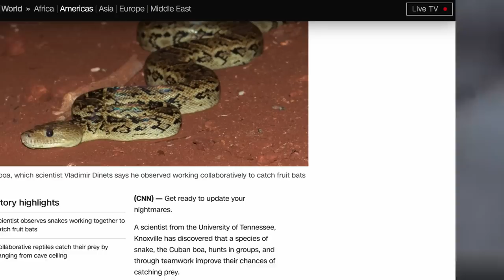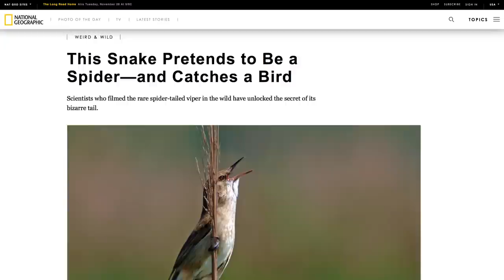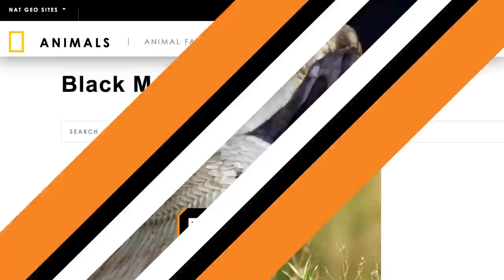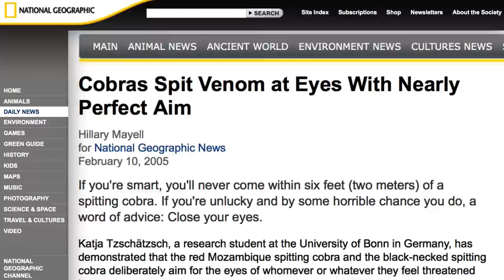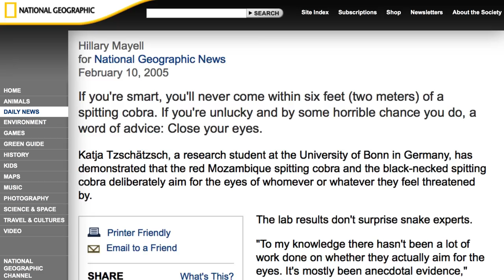These Are The Most Terrifying Snakes In The World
There are plenty of common phobias that non-sufferers struggle to understand, but most people can understand a fear of snakes. After all, they’re so dangerous that we have to learn rhymes in school about which ones are safe (even if it means we end up avoiding all of them, just to be cautious).

However, some are extra scary, even by snake standards. From the venomous snake that can run at super-speed to the snakes that can sort of fly (and no, we don’t mean the ones on a plane), let’s take a look at the most terrifying snakes in the world.

The Cuban boa | 0:00
Flying snakes | 0:55
Iranian spider-tailed viper | 1:25
Common Krait | 2:00
Black Mamba | 2:31
The Golden Lancehead | 3:05
Spitting cobra | 3:44